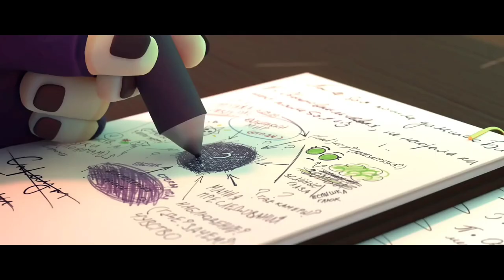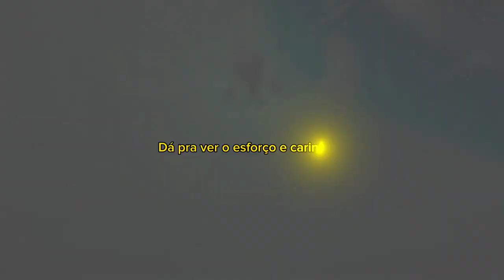VAZOU! Novo Filme do Edgar tem cenas Inéditas Reveladas por um Estúdio Russo - brawl stars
The Mystery of Starr Park, "Os Mistérios do Starr Park". O nome do filme não é nenhum desses, isso é somente a tradução direta. Mas para evitar confusão, considerem o título como sendo verdadeiro somente enquanto não houver um título oficial.